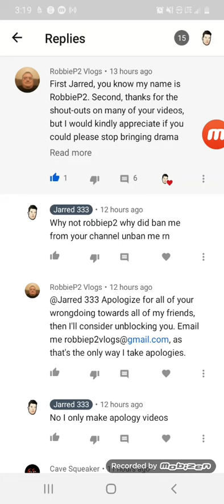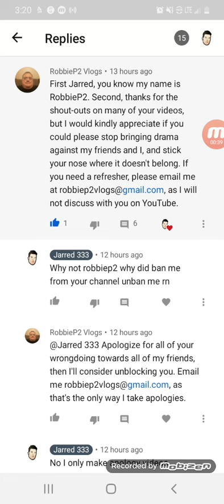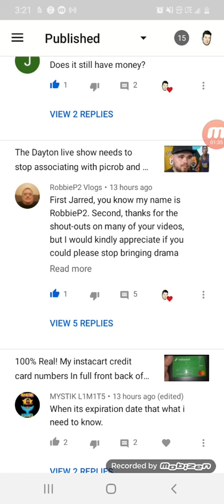Guys! Why does robbiep2 vlogs aka picrob keep demanding an apology from me!? What's going on!!